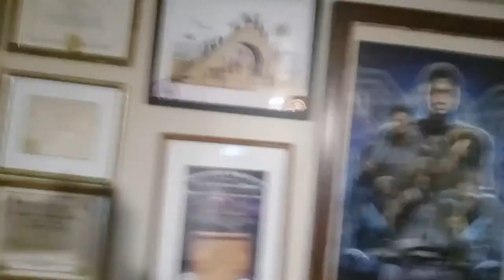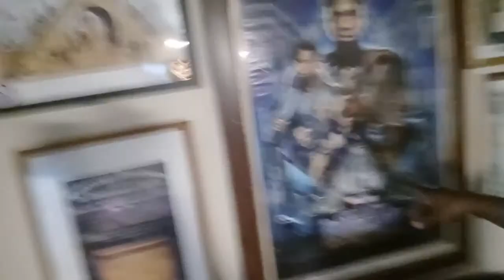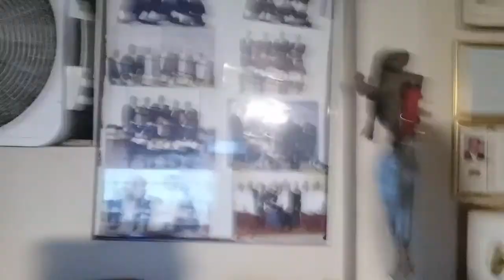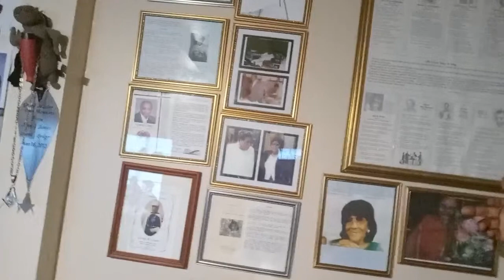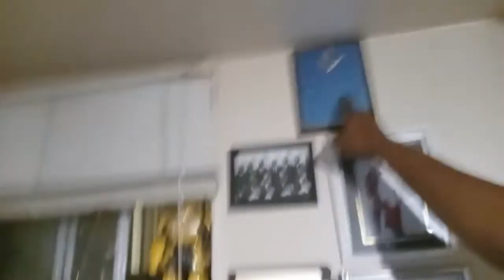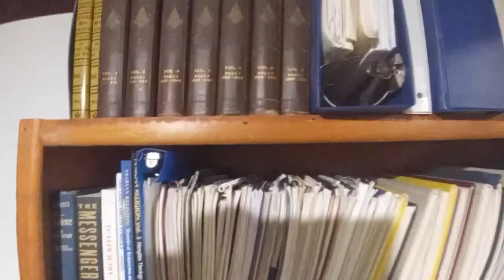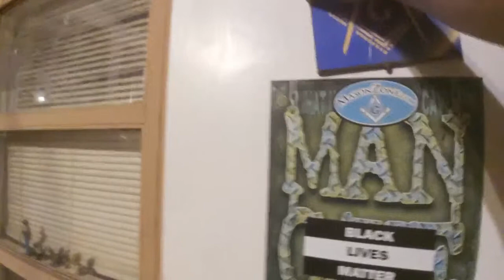Stanley Brooks Jr